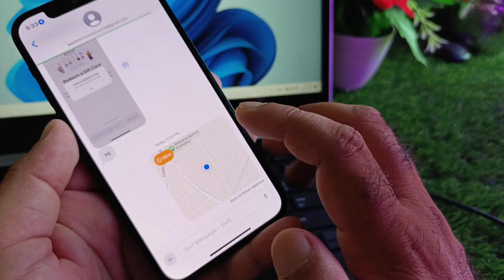How to stop sharing location on iPhone without them knowing (iOS 18)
Want to stop sharing your location on iPhone without anyone knowing? In this video, I’ll show you how to disable location sharing discreetly, so you can maintain your privacy while using your device. Whether you're looking to keep your whereabouts private from friends or family, I've got you covered with easy step-by-step instructions.

What You’ll Learn:

How to stop sharing your location through Find My

Adjusting location settings for individual apps

Tips for maintaining your privacy without raising suspicion

Take control of your location settings today and ensure your privacy!